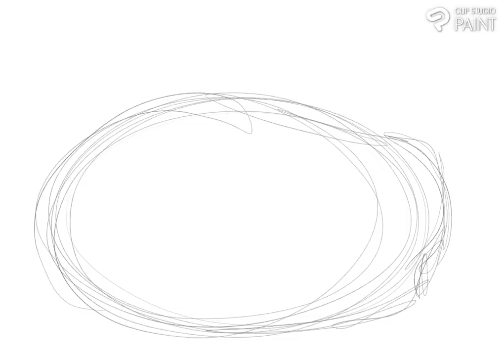Abby Nov 5 vid